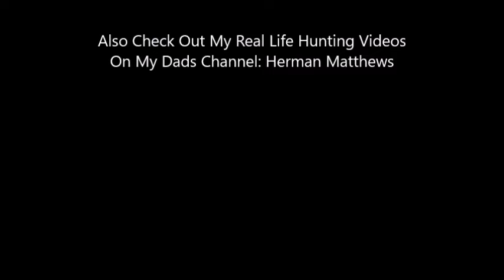The Hunter Montage 3 For 25 Subs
SKEEET SKEET